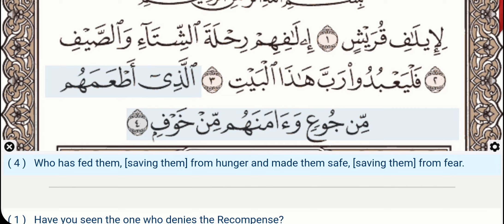106 - Surah Al Quraysh - Mishary Al Afasy - Quran Recitation, Arabic Text, English Translation